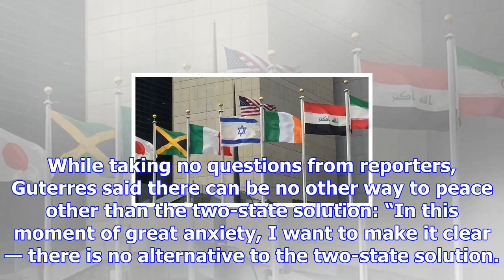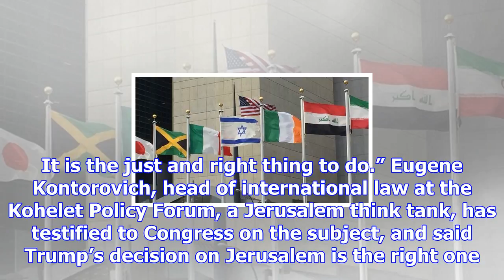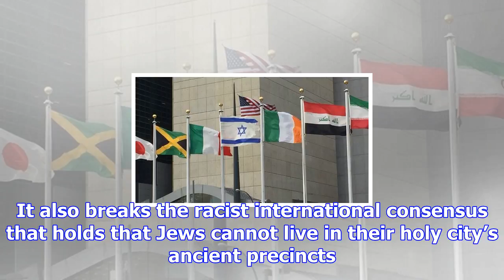Secretary-general takes swipe at trump's recognition of jerusalem as un calls for emergency meeting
The reaction at the United Nations to President Donald Trump’s historic announcement on recognizing ...